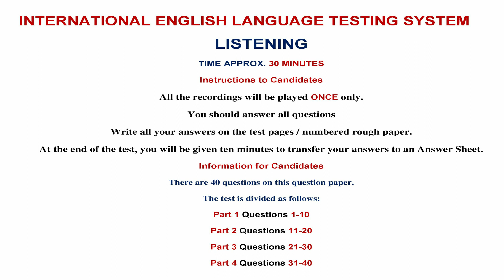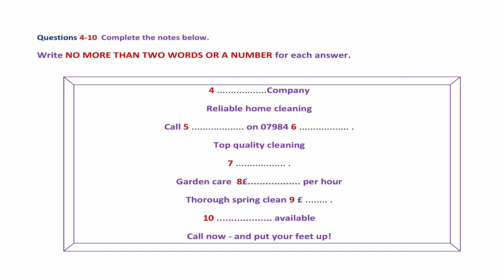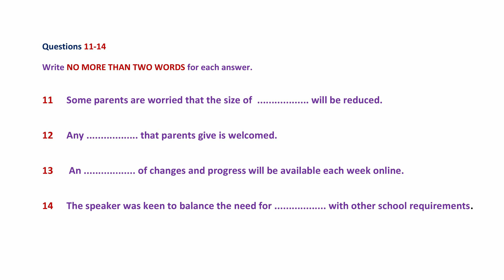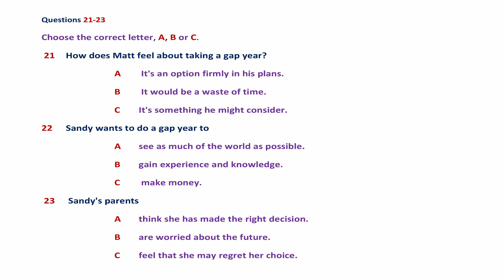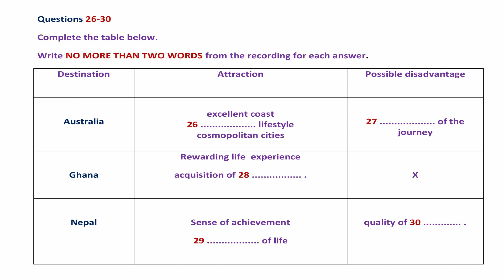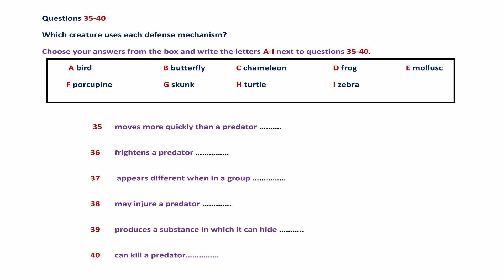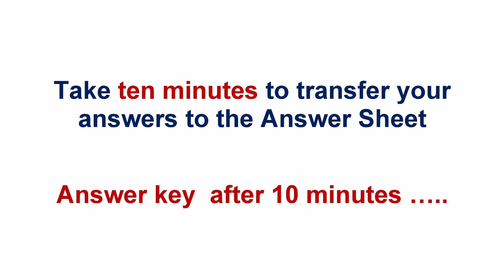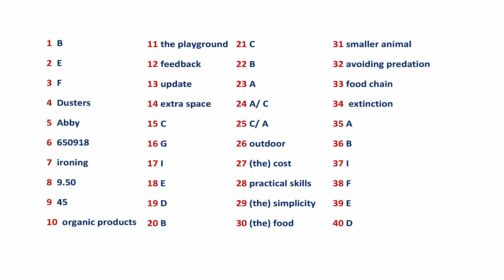IELTS LISTENING 193 PEN AND PAPER BASED EXAM MODEL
TIME APPROX. 30 MINUTES
You should answer all questions.
All the recordings will be played ONCE only.
Write all your answers on the test pages.
At the end of the test, you will be given ten minutes to transfer your answers to an Answer Sheet.
Do not remove the booklet from the examination room.
Do not open this booklet until you are told to do so.
Write your name and candidate number in the space at the top of the page.

Information for Candidates
There are 40 questions on this question paper.

The test is divided as follows:
PART 1                       Questions 1-10
PART 2                       Questions 11-20
PART 3                       Questions 21-30
PART 4                       Questions 31-40